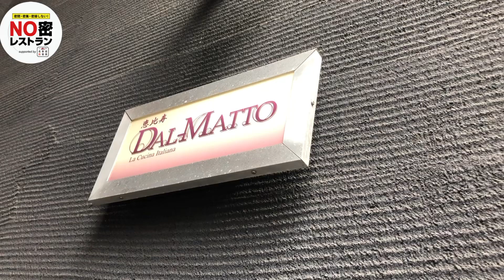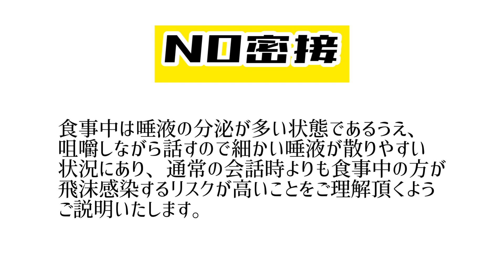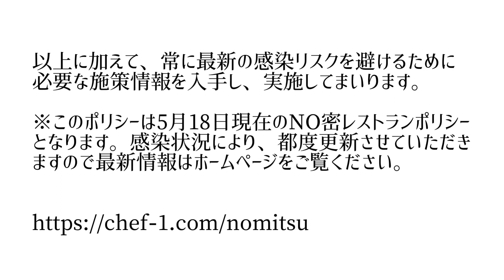NO密合格レストラン「ダルマット」‹医師監修 飲食店 コロナウイルス対策›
ウィルス感染リスクを最小限にするアクションを常に改善しながら施し、お客様に安全、安心な環境でお食事を楽しんでいただくことを第一に考えるのが、NO密レストラン です。

医師兼ソムリエの青木晃先生がダルマット恵比寿店にNO密対策チェックに訪れました。

【監修:青木晃先生経歴】
ダイヤモンド・プリンセス号の患者をはじめ220名以上の新型コロナ患者を受け入れながら、完璧な防疫・治療体制で、医療スタッフや入院患者などを含め一人も院内感染者を出さずに対応している自衛隊中央病院の内科医長も務めた経歴を持つ元自衛隊医官です。
1995年の地下鉄サリン事件では多くの患者が搬送された聖路加国際病院にて自衛隊医官として活躍。最初にサリン中毒であると診断し、初期治療の的確なアドバイスを行ったことでも知られる。
銀座よしえクリニック都立大院 院長。
日本ソムリエ協会認定ワインソムリエ。